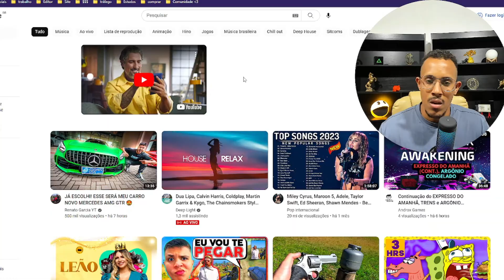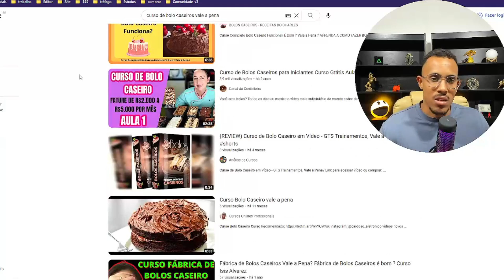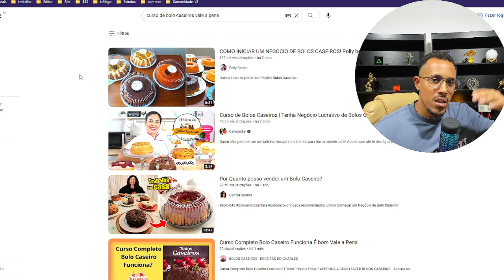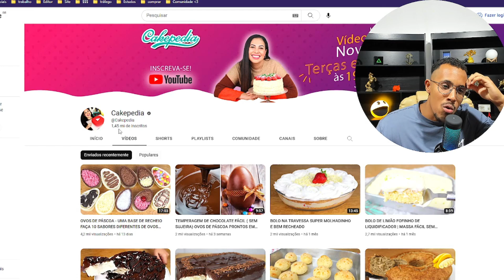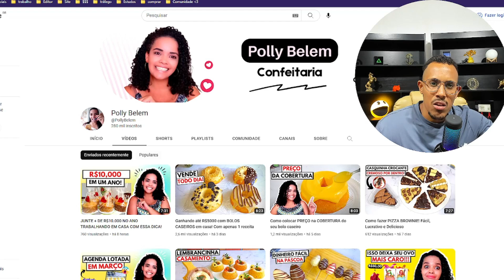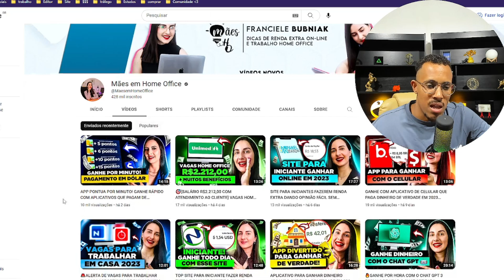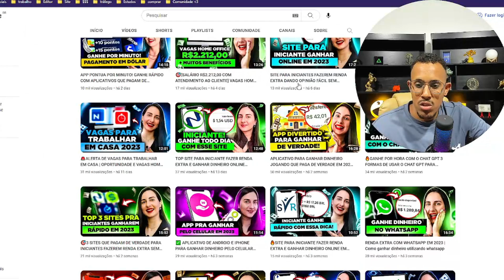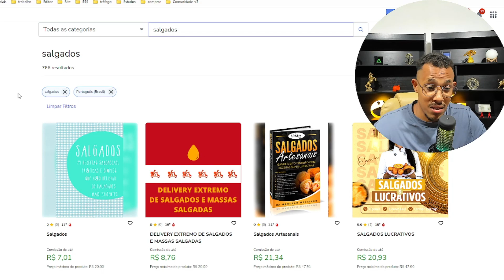🤑ATENÇÃO! Como Ensinei o MOTOBOY a Ganhar R$157,00 Reais por dia com MARKETING DIGITAL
Sou Daniel, trabalho com marketing digital a 10 anos e mostro como é trabalhar online | Confira mais conteúdos de qualidade do canal dicas do Daniel.